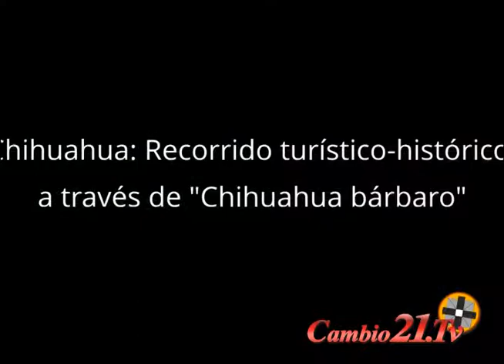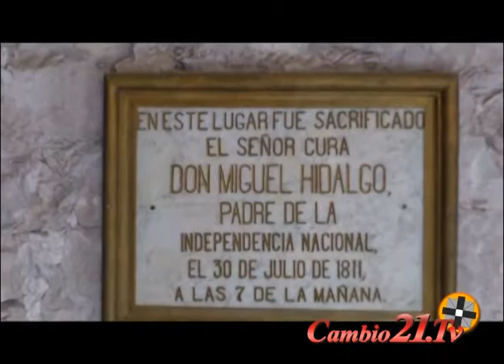"Paseo Historias & Leyendas" a traves de Chihuahua Barbaro Prog de Tv "Turisteando & Más"